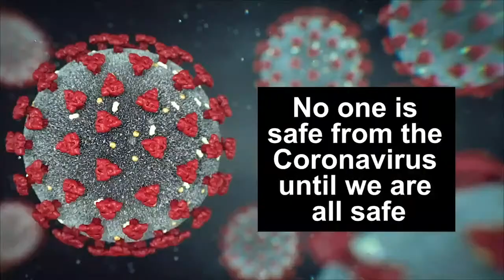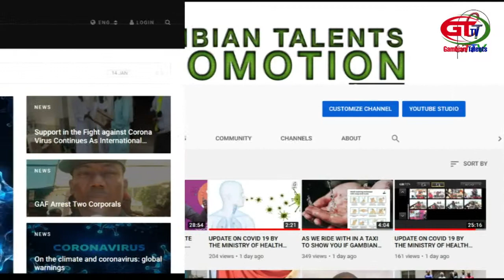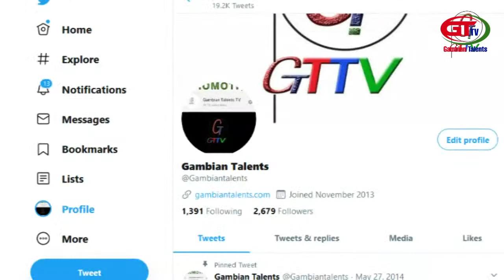TOBASKI SPECIAL FT LAMIN KABA BARJO PRESIDENT OF GAMBIA FOOTBALL FEDERATION